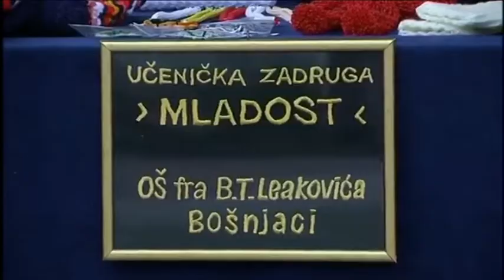Dan opcine u Bosnjacima vtv 25 5 15 01